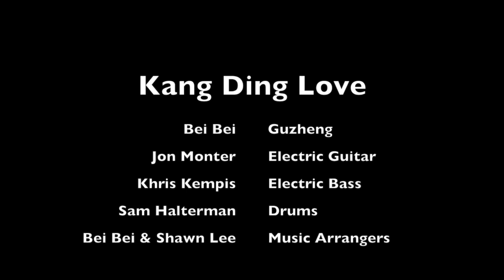Bei Bei "Kang Ding Love"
Chinese folk song from the Sichuan province. Music arranged by Bei Bei and Shawn Lee. Performed by Bei Bei Ensemble.